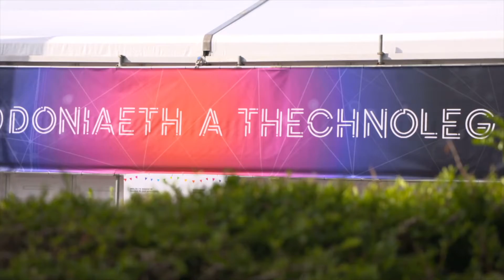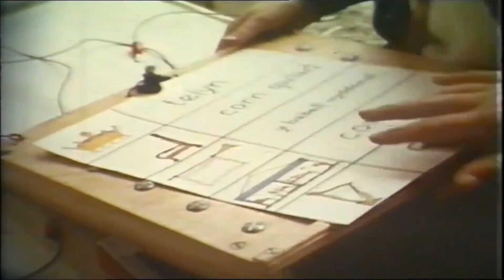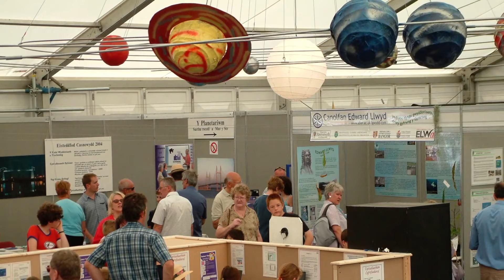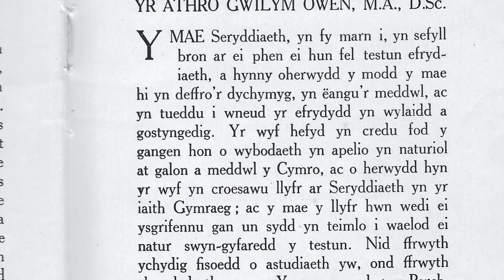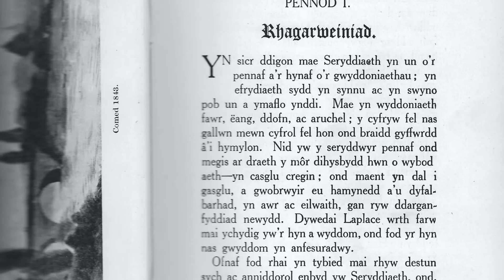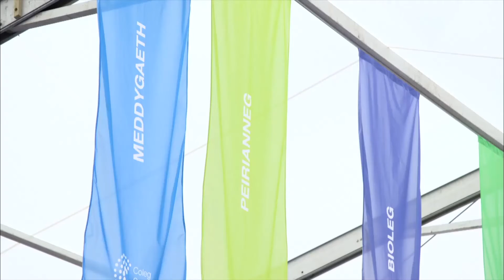50 mlynedd o’r Pafiliwn Gwyddoniaeth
Atgofion am hanner canrif o weithgareddau gwyddoniaeth a thechnoleg ar Faes yr Eisteddfod